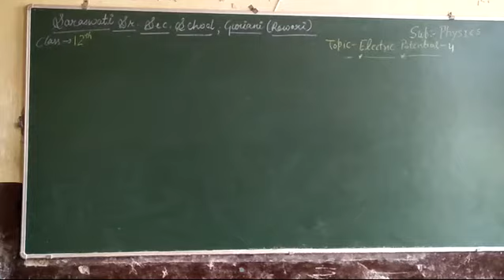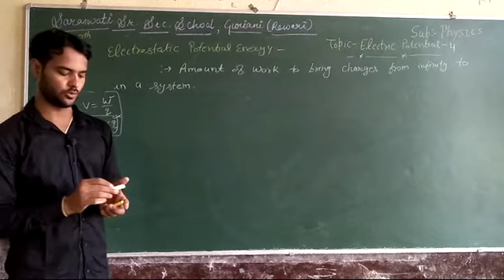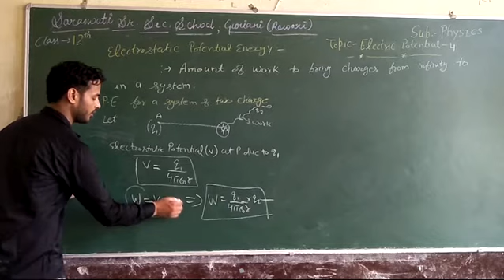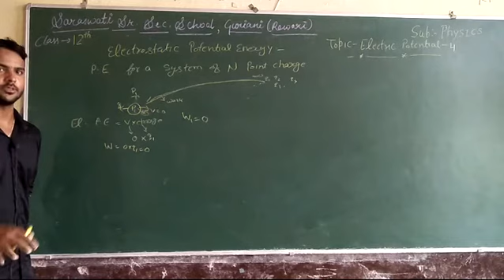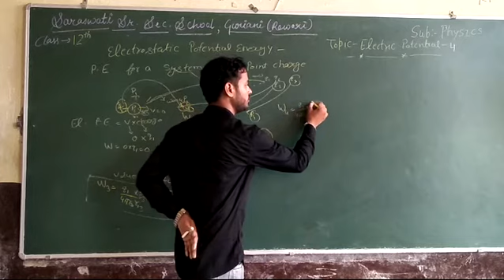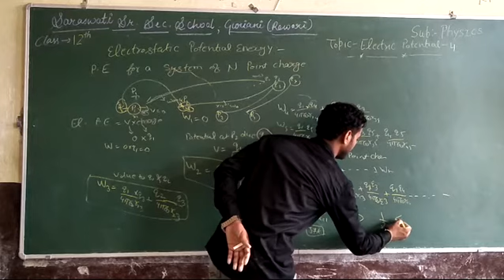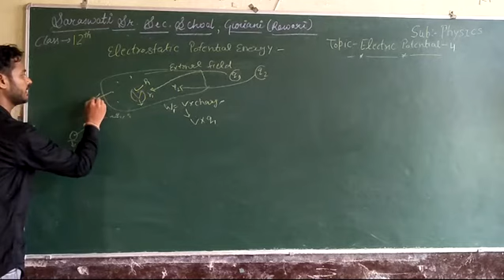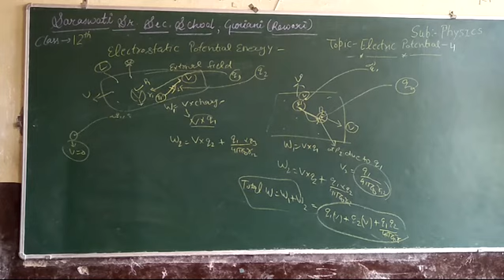Class =12th (Physics) Topic = Electric potential (Part-4)